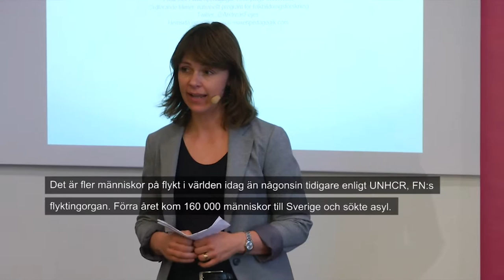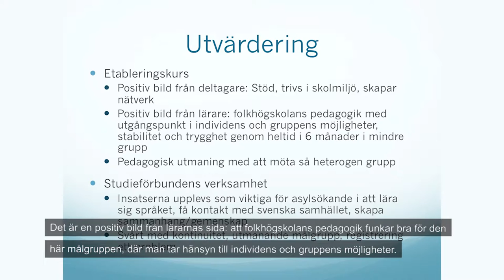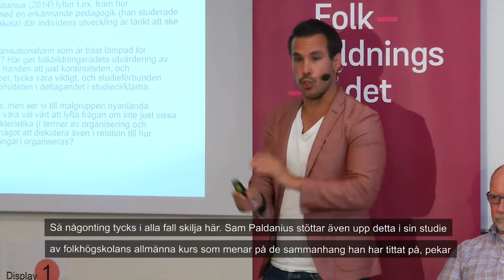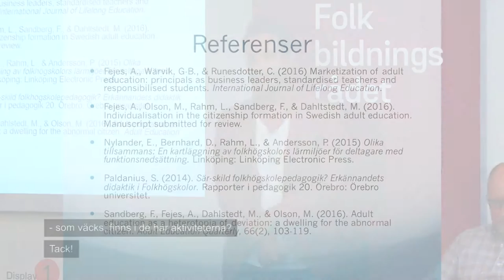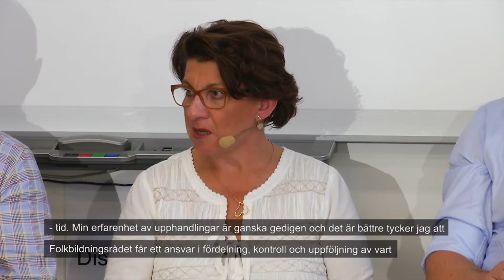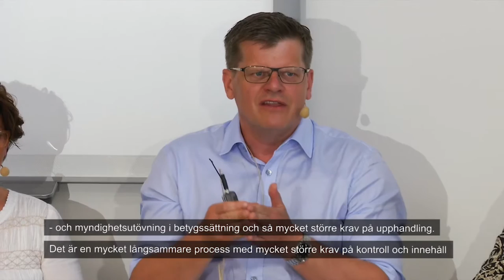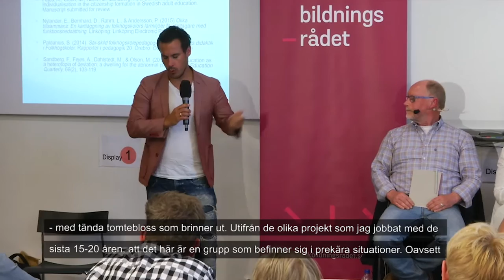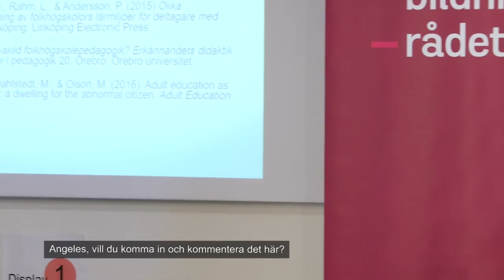Folkbildningsrådet i Almedalen: Folkbildning med asylsökande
Under Almedalsveckan 2016 i Visby arrangerade Folkbildningsrådet ett seminarium med panelsamtal under rubriken "Folkbildning med asylsökande".